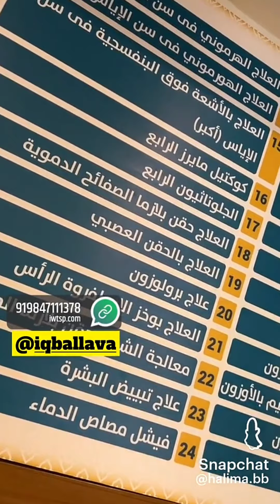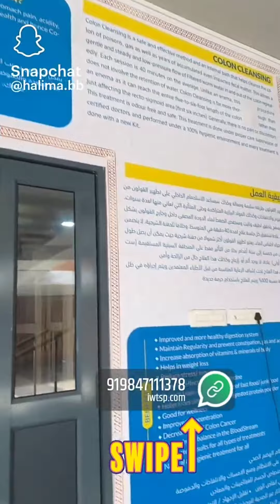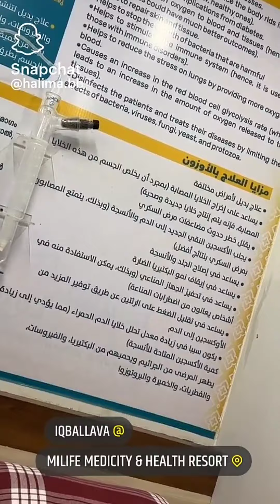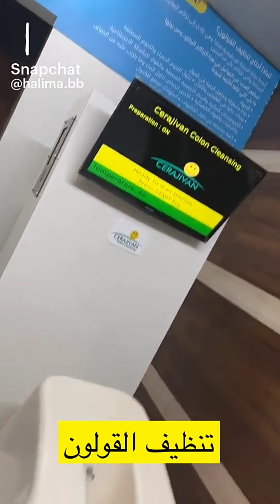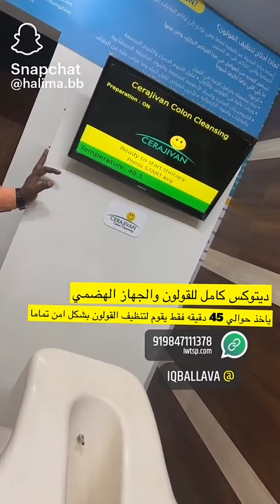MILIFE MEDICITY KOTTAKAL . ,العلاج في مركز ماي لايف , مصحة ماي لايف الطبي ,كوتاكال ، كيرلا ، الهند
وقامت الإعلامية الكويتية المعروفة حليمة بولند بزيارة مؤخرًا إلى مركز “ماي لايف الطبي” (MiLife)، الذي يعد من المراكز الرائدة والمتميّزة في جمهورية الهند

ماي لايف مدسيتي يقع في مدينة كوتاكال (Kottakkal) بولاية كيرالا الهندية. وهذه المدينة مشهورة بـ آيورفيدا, بالعلاج التقليدي الهندي منذ أكثر من قرن. يأتي إليها الناس من مختلف أنحاء الهند ومن مختلف جهات العالم لهذا العلاج.

ماي لايف مدسيتي مستشفى متخصص في العلاج البديل, يقدم لك جميع أنواع العلاجات في آيورفيدا ويشتمل على جميع الأقسام الطبية الآيورفيدية. ويقدم أيضا العلاج الطبيعي (الفيزيائي) بالمرافق الحديثة والطرق المتقدمة كما يقدم يوغا والعلاج

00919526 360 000